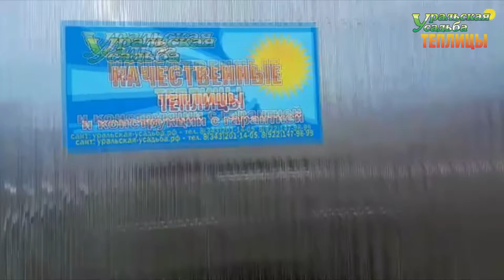ТЕПЛИЦА КАПЛЕВИДНОЙ ФОРМЫ ШИРИНА 2,5МЕТРА. КАПЕЛЬКА 2,5М.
Теплицы шириной 2,5 метра и высокими вертикальными стенками. Теплица "Капелька 2,5М"
ПОСЕТИТЬ ВЫСТАВКУ ТЕПЛИЦ, ЗАКАЗАТЬ И ПРИОБРЕСТИ ПРОДУКЦИЮ МОЖНО ПО АДРЕСУ:
2) АКСЕССУАРЫ ДЛЯ ТЕПЛИЦ. ГРЯДКИ В ТЕПЛИЦЕ. УПЛОТНИТЕЛЬ ТОРЦЕВОЙ.ОБОГРЕВ ПОЧВЫ. ПОЛИКАРБОНАТ. АВТОМАТИЧЕСКОЕ ПРОВЕТРИВАНИЕ. ДВЕРИ. ФРАМУГИ. ПЕРФОЛЕНТА.
7) ТЕПЛИЦЫ "ДАЧНИК 3М ПОЛИМЕР ЦИНК 20-30". СО СЬЕМНОЙ КРЫШЕЙ И БЕЗ. ФОРМА ДОМИКОМ. ШИРИНА 3 МЕТРА.
8) ТЕПЛИЦЫ "АРОЧНЫЕ 1,5М. 2М. 2,5М. 3М". "АРОЧНАЯ 3М КРЕПЫШ". "ФЕРМЕР 3М". ФЕРМЕР 3М VIP". "АРОЧНАЯ ЭКО". ШИРИНА 1,5-3 МЕТРА. ДЛИНА НЕОГРАНИЧЕННА
11) ТЕПЛИЦЫ КАПЛЕВИДНОЙ И ГОТИЧЕСКОЙ ФОРМЫ: "КАПЕЛЬКА 3М - 2,5М"; "КАПЕЛЬКА VIP"; "КАПЕЛЬКА КРЕПЫШ"; "КАПЕЛЬКА VIP МОНОЛИТ"; "УРАЛЬСКАЯ VIP"; "VICTORY,"